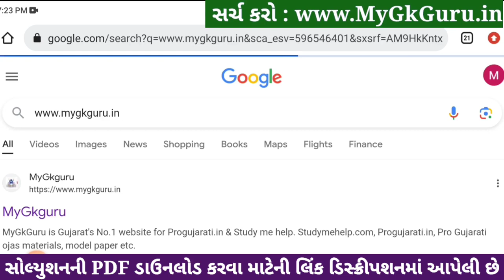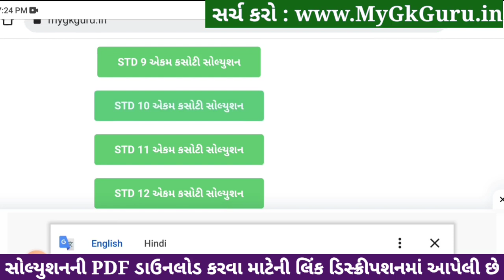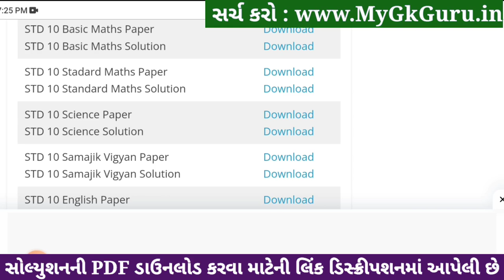std 10 maths ekam kasoti 18/1/2024, std 10 ekam kasoti 18/1/24 maths, std 10 ganit ekam kasoti 2024